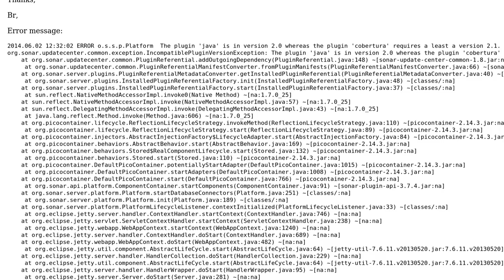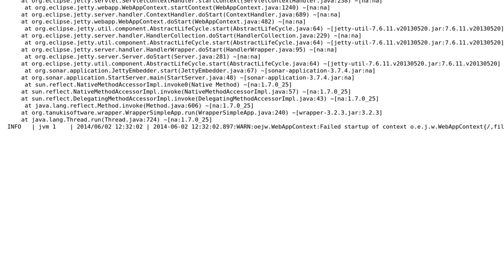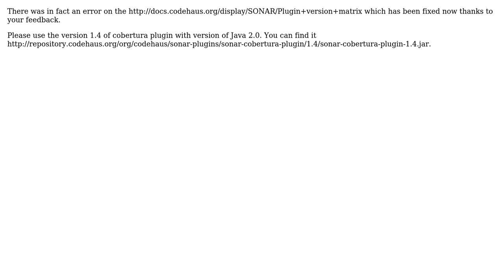Java 2.0 Ecosystem compatibility with Cobertura 1.6.1 (2 Solutions!!)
Java 2.0 Ecosystem compatibility with Cobertura 1.6.1

With thanks & praise to God, and with thanks to the many people who have made this project possible! You are responsible for your own actions.